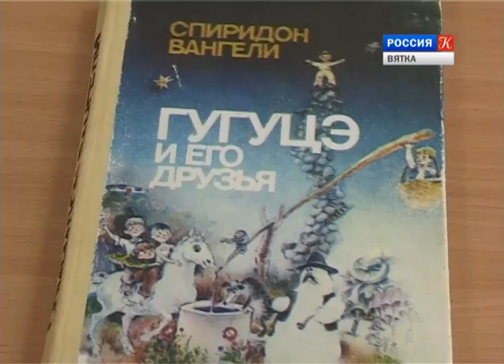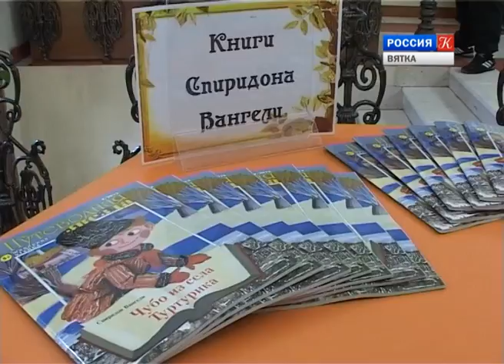Новости культуры ВЯТКА (26.08.2013) (ГТРК Вятка)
Обзор самых интересных выставок, новых музейных экспозиций, репортажи о творческих встречах и концертах, громких премьерах и успехах наших деятелей культуры. Программа выходит при поддержке управления культуры города Кирова.